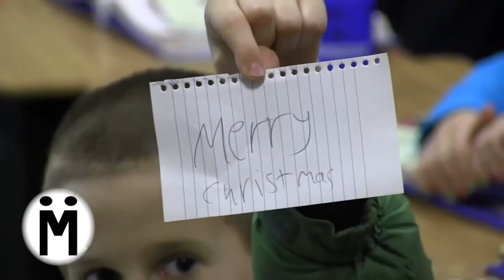Soldier Surprise 2022 0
2,686,302 views  Dec 23, 2012
Santa has done it again. Soldier, Husband & Father : SPC Devin Allison returns home after serving a tour for the United States Army overseas. Thanks to Santa Claus & MCtv watch as Devin goes around to Paola, KS schools to grant the wish of 5 kids by bringing their Dad home for Christmas.